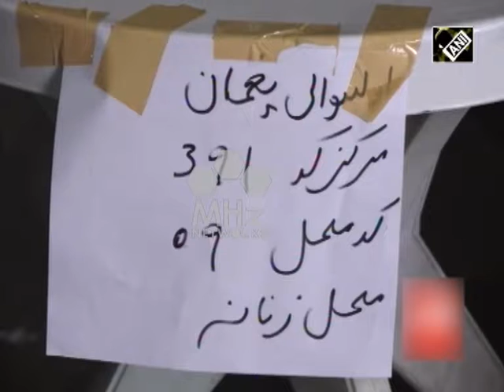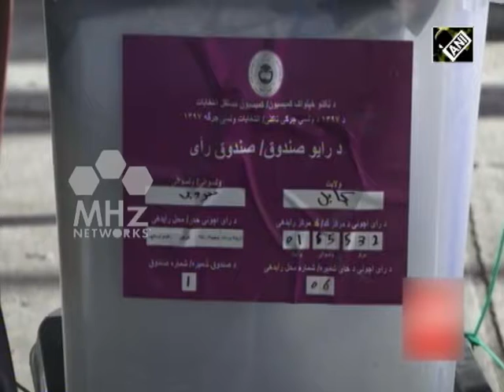Afghanistan News - Afghan poll body adopts new method to recount Kabul votes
The Independent Election Commission of Afghanistan on Wednesday said that it has resumed the recounting process of votes from capital Kabul city under a new method following several complaints. So far, the poll body has announced the preliminary results of parliamentary elections for 23 provinces in the country.